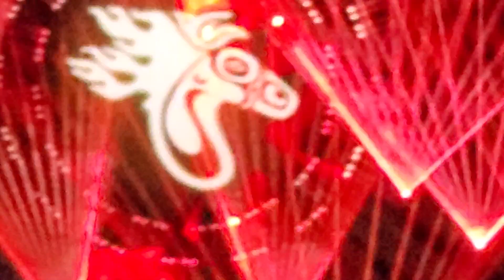Gov't Mule | "One of These Days" | Dark Side of the Mule (Deer Creek) 08/03/23 (Pink Floyd cover)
"One of These Days" (Waters, Wright, Mason, Gilmour)
Ruoff Music Center
Noblesville, IN
08/03/23

Gov't Mule
Matt Abts – drums, percussion
Warren Haynes – guitar, vocals
Danny Louis – keyboards
Kevin Scott – bass
Jackie Green – guitar

For part of Mule's Summer Tour, many of the shows consist of several songs by Gov't Mule, followed be a long group of songs by psychedelic rock band Pink Floyd.

"One of These Days" is the first song on Meddle, Pink Floyd's 6th studio record, released in October 1971.